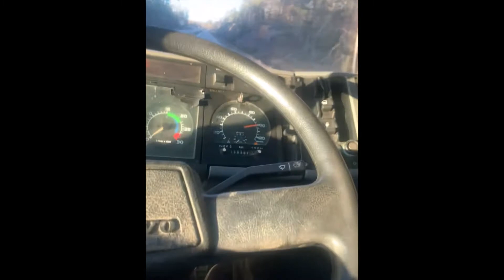Volvo FL6 Intercooler